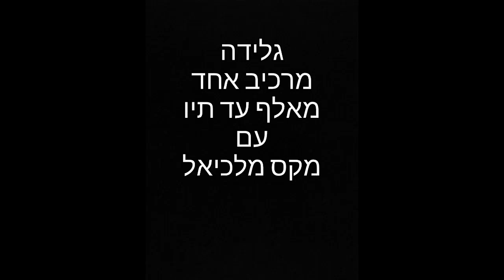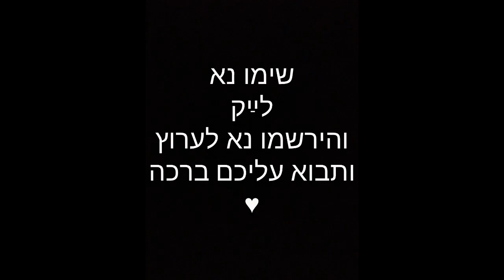גלידת פרווה מרכיב אחד! מאלף עד תיו עם מקס מלכיאל Banana Ice cream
מתכון פשוט ומהיר לגלידה טבעונית וטעימה מרכיב אחד בלבד  - בננות!

להזמנת חסות, פרסומת,  סרטון מיוחד ושאר שאלות עסקיות פנו נא אל:
או טלפנו
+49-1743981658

מתכונים מאלףל עד תיו עם מקס מלכיאל

Max Malkiel
Dortmund 2018

A Max Malkiel recipe. In Hebrew